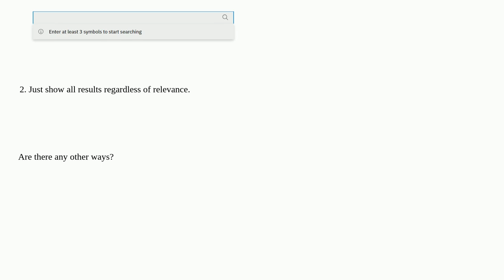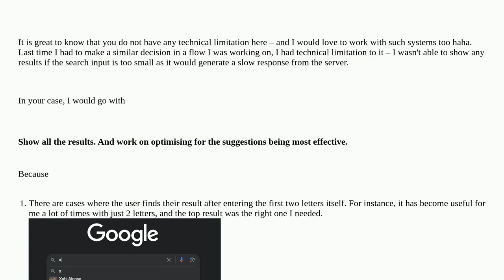Ux: Live search: what to show until user types 3+ characters?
Live search: what to show until user types 3+ characters?

A special thanks goes out to the awesome community

  search